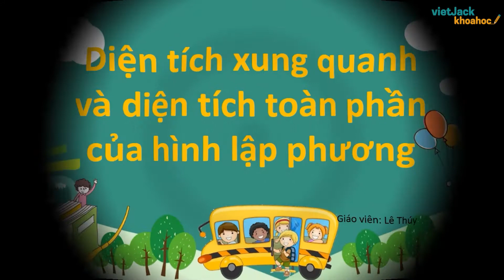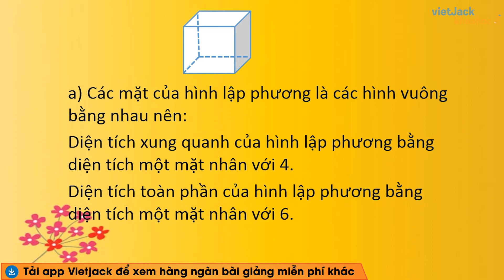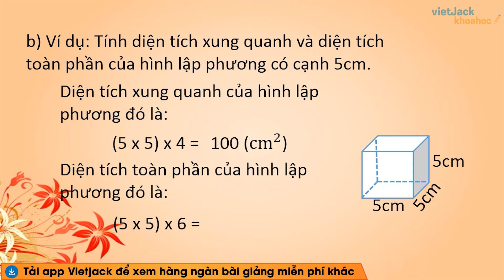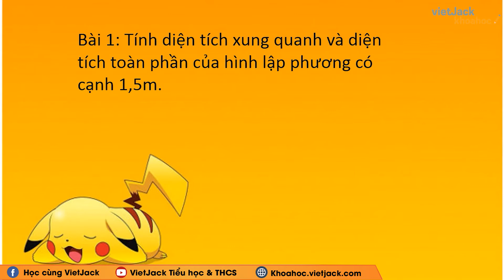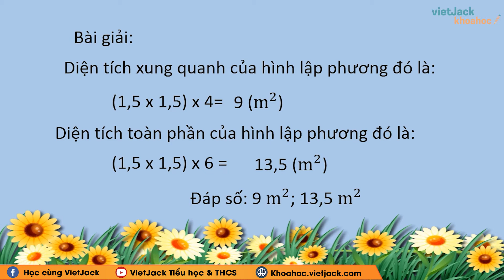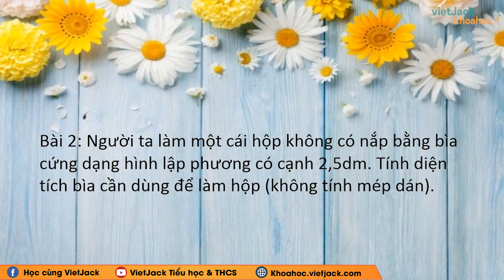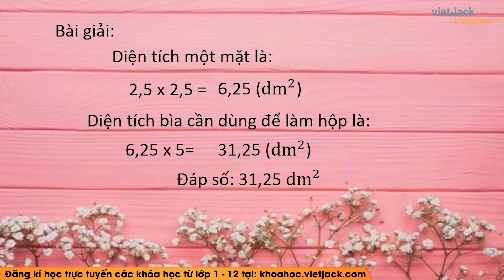Toán lớp 5 - trang 111 - Diện tích xung quanh và diện tích toàn phần của hình lập phương - Cô Thúy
Toán lớp 5 - Diện tích xung quanh và diện tích toàn phần của hình lập phương - cô Lê Thị Thúy

Bài giảng này cô sẽ giúp các em tổng hợp toàn bộ kiến thức trọng tâm bài Diện tích xung quanh và diện tích toàn phần của hình lập phương của chương trình Toán lớp 5 và dạng bài tập liên quan. Video này, cô cũng sẽ giải tất cả các bài tập của bài học này trong sách. Chú ý theo dõi bài học cùng cô nhé!